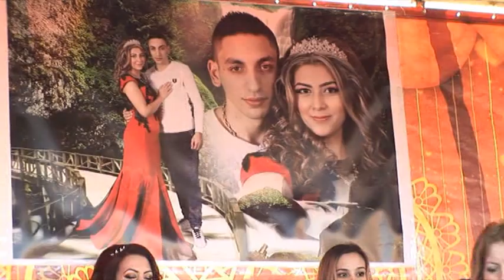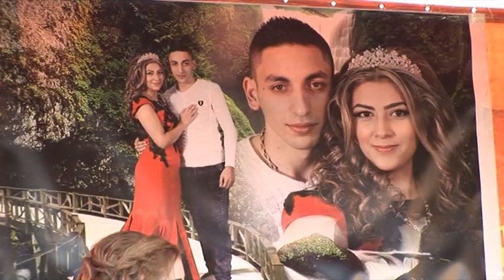Sebaydin ve Zoyre dugun 2